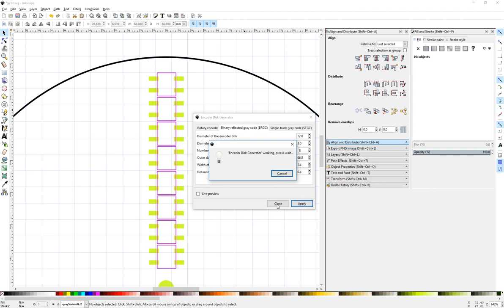ENCODER gray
using inkscape gray encoder generator